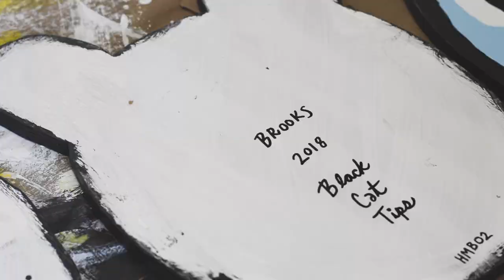Two Sheets of Plywood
I made a bunch of wooden BEAR heads out of 2 sheets of old plywood. Filmed at Hambidge Center in Rabun Gap, Georgia and Arabia Mountain U.S.A. at my home studio.
All music, art and words by Kyle BlackCatTips Brooks. BlackCatTips.com 2018 .